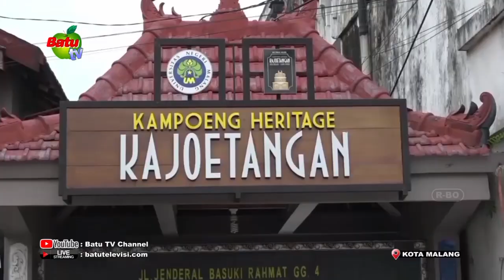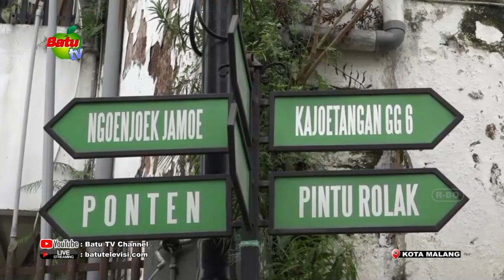KAMPUNG TEMATIK KURANGI KAWASAN KAMPUNG KUMUH DI KOTA MALANG